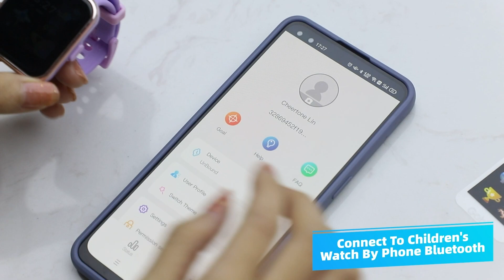IP68 Waterproof Kids Sport Watch CT-S2 With 6 Sport Modes | Best Gift For Kids 5-12 Years Old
Unique Children's Sports Watch CT-S2, developed, designed, and manufactured by Cheertone.

With IP68 waterproof function and 6 sports modes, this watch meets children's basic needs for daily activities.

Featuring practical functions such as heart rate monitoring, body temperature monitoring, sleep quality tracking, real-time weather, and more, the CT-S2 has got you covered!

In addition, the watch comes with an interactive Gubi pet, making Gubi the best childhood companion for kids.